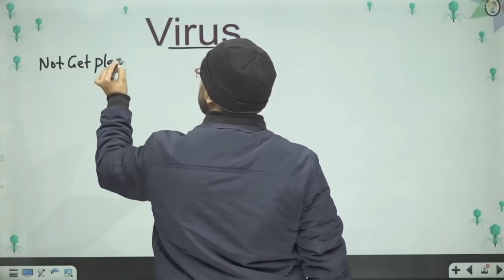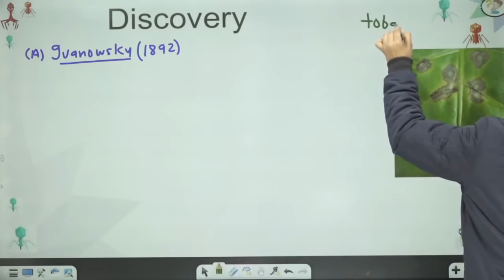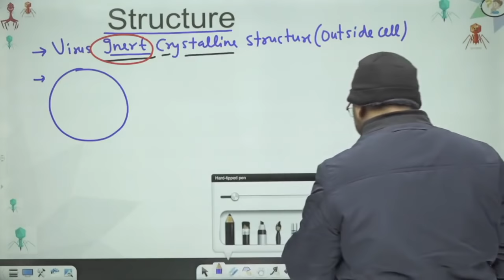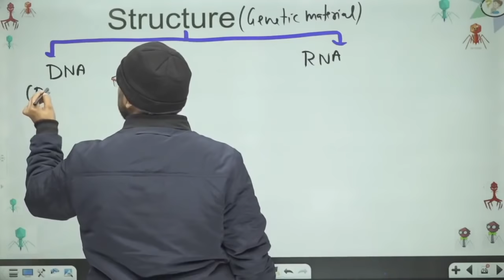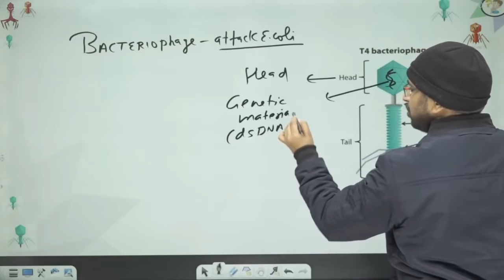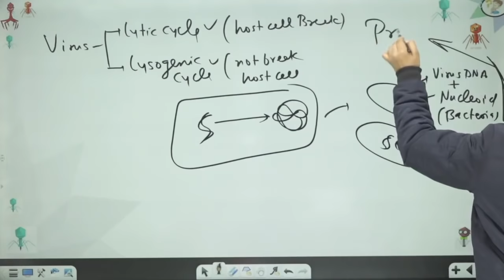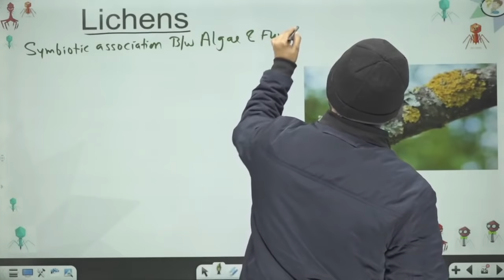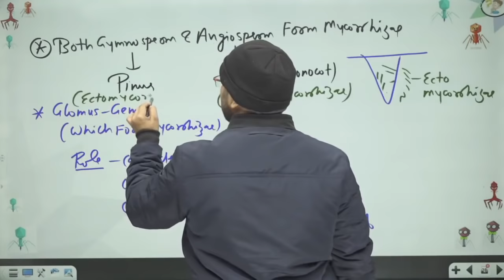Biological Classification 05 | Virus | Class 11 | Pace Series | NEET